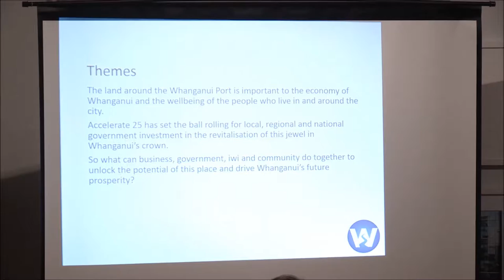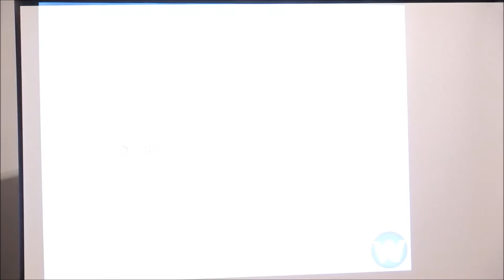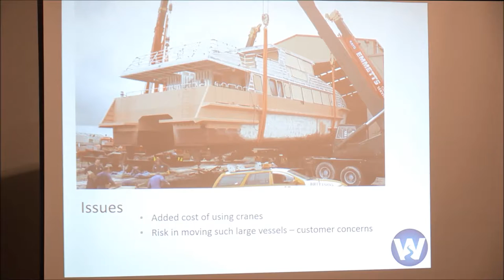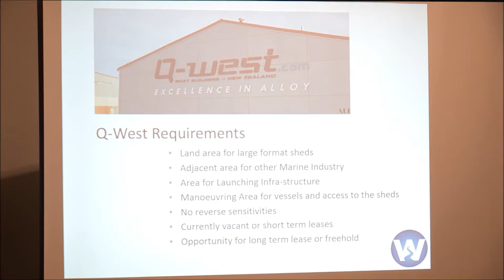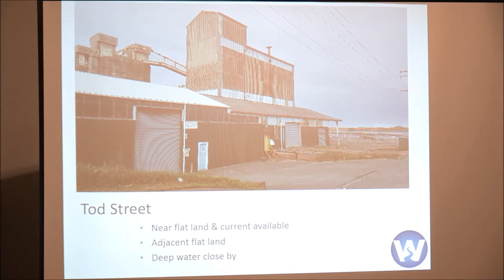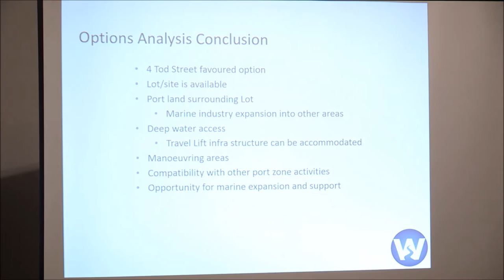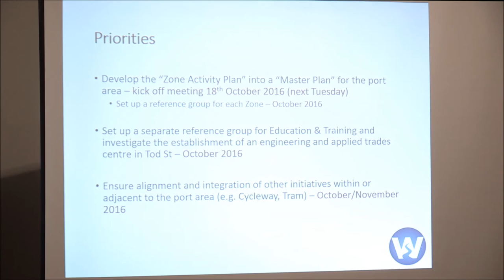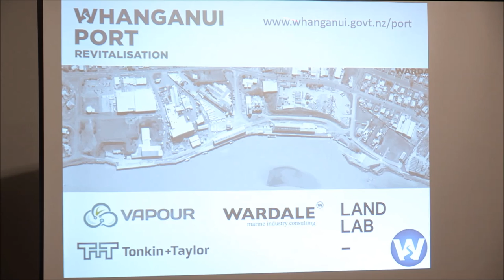Pipes, Planes and a Port - Whanganui Port Revitalisation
Plans for the Whanganui Port Revitalisation are presented at a Whanganui District Holdings meeting on Tuesday, 13 October 2016.

Speakers:
Whanganui District Holdings Director Annette Main
Bill McDonald from Vapour
Phil Wardale from Wardale Marine Industry Consulting